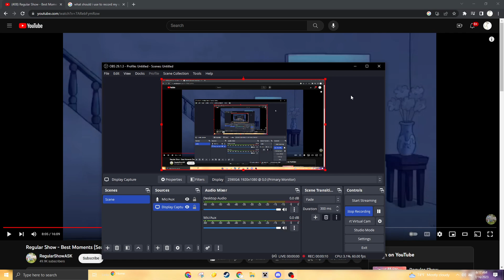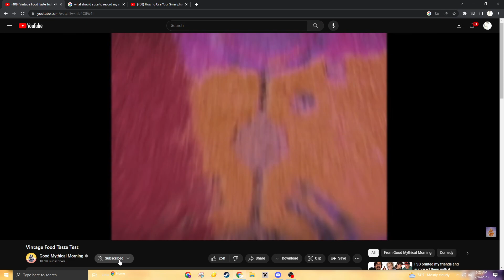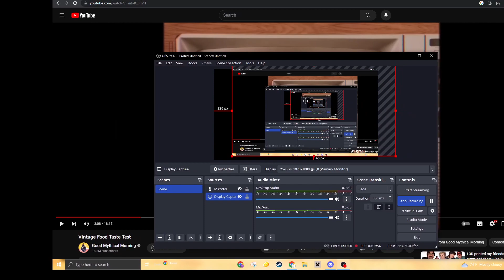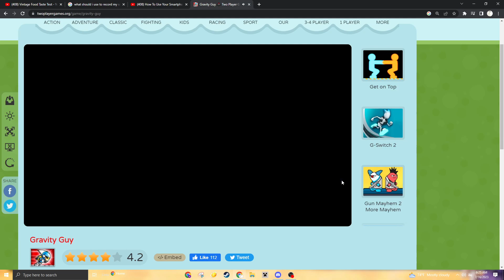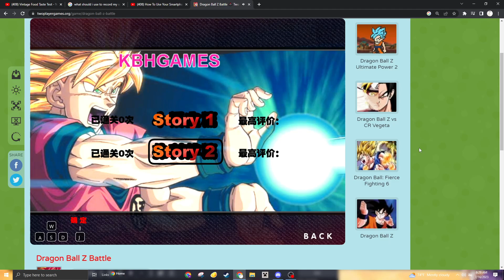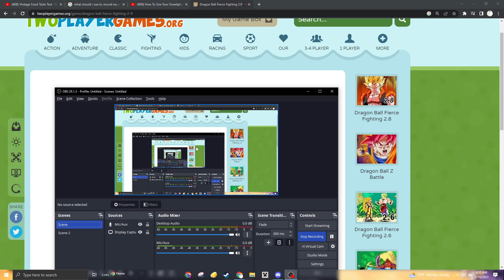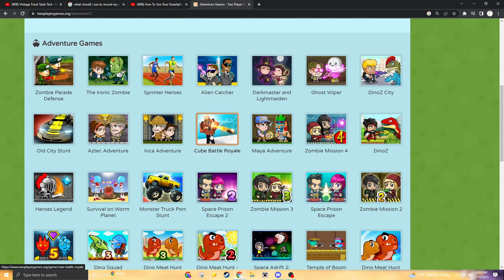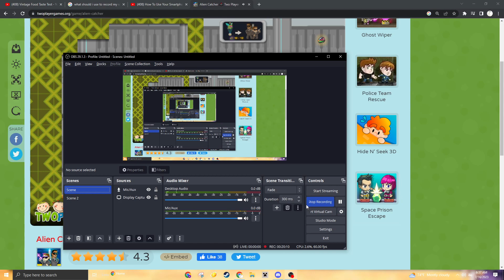MY FIRST YOUTUBE VIDEO EVER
thanks guys for appreciatingf and loving me and my first video ever, cant do it without the fans